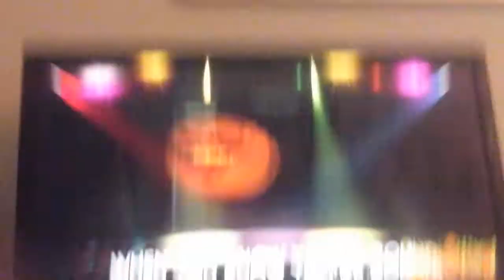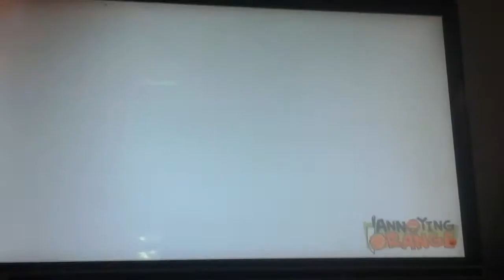Annoying orange kills part 9